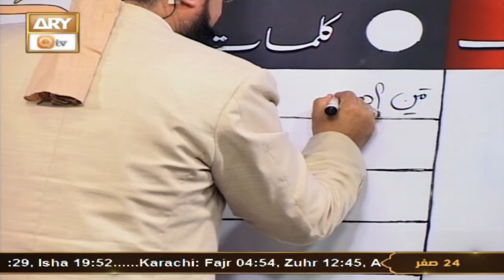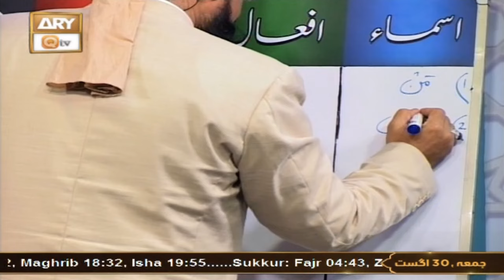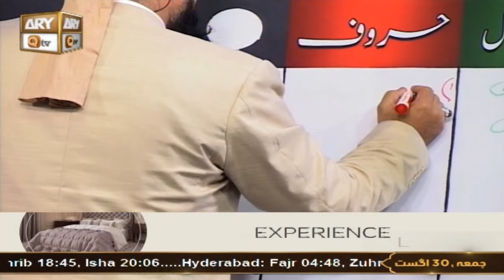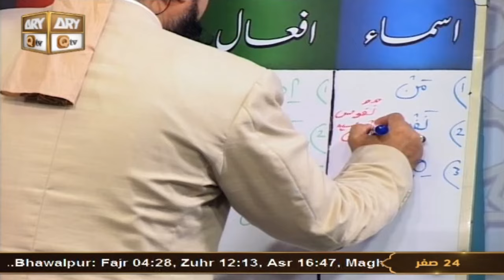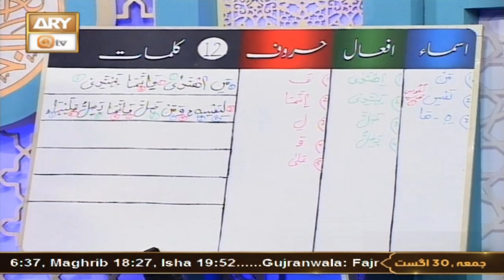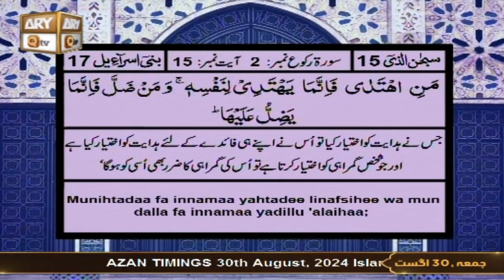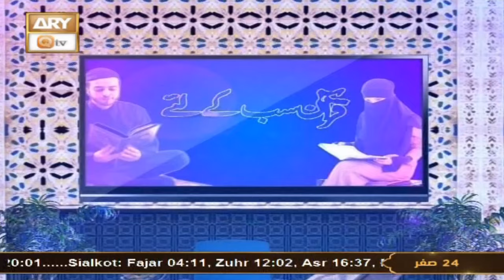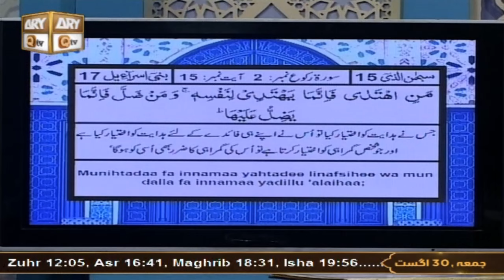Quran Suniye Aur Sunaiye - Surah e Bani Israel (Ayat 15 - Part 1) - Para #15 - 30 Aug 2024 - ARY Qtv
Quran Suniye Aur Sunaiye - Surah e Nahl (Ayat 15 - Part 1) - Para #15

Topic: ALLAH ka Zikar Karne ki Barkat || اللہ کا ذ کر کرنے کی برکت